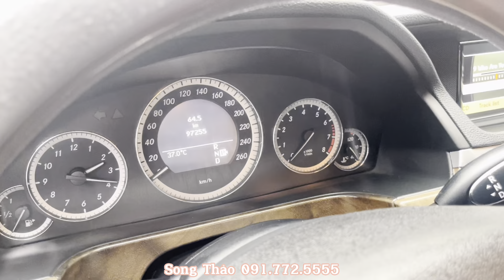CHẤP HẾT CÁC ĐỐI THỦ CÙNG ĐỜI - HÀNG CỰC HIẾM - DÀNH CHO BÁC NÀO SƯU TẦM - Mercedes Benz E300 2009